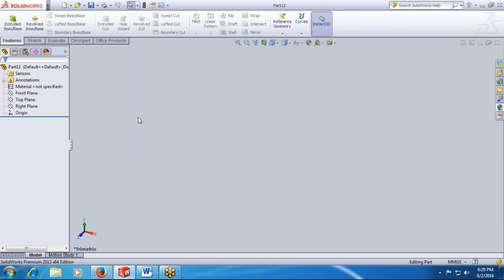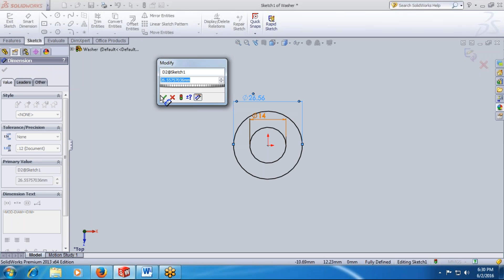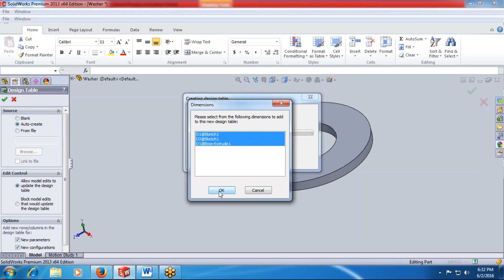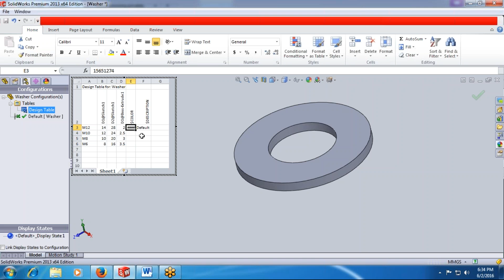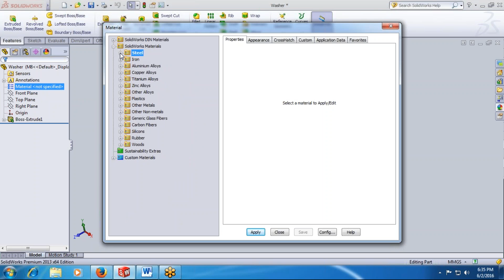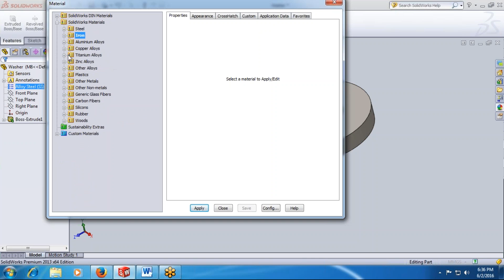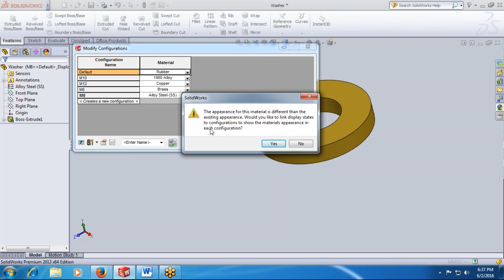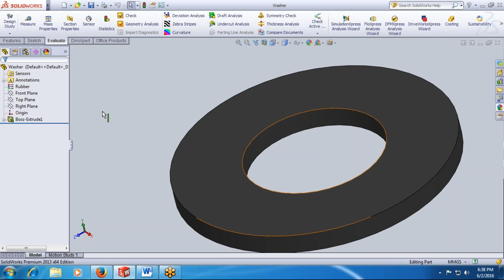SolidWorks Training & Tutorials | Configuration parts | Design Table | Creating Washers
THE CONFIGURATION PART MANAGER

# The Configuration Manager is a means to create, select, and view   multiple configurations of parts and assemblies in a document.

# Configurations allow you to create multiple variations of a part or assembly model within a single document. Configurations provide a convenient way to develop and manage families of models with different dimensions, components, or other parameters.

# To create a configuration, you specify a name and properties, then you modify the model to create the design variations you want.

# In part documents, configurations allow you to create families of parts with different dimensions, features, and properties, including custom properties.

# In assembly documents, configurations allow you to create:
simplified versions of the design by suppressing components.
families of assemblies with different configurations of the components, different parameters for assembly features, different dimensions, or configuration-specific custom properties.

# In drawing documents, you can display views of the configurations you create in part and assembly documents.

You can create configurations using any of the following methods:
Create configurations manually.
Use design tables to create and manage configurations in a Microsoft Excel worksheet. You can display design tables in drawings.

Use the Modify Configurations dialog box to create and modify configurations for commonly configured parameters.

* Custom properties created in design tables or the Modify
* Configurations dialog box are automatically added to the
* Configuration Specific tab in the Summary Information dialog box.

TecnisiaCAD is a unique platform to learn SolidWorks 3D design software.